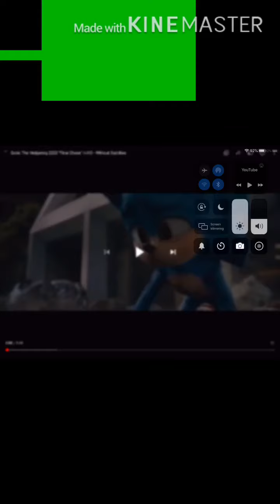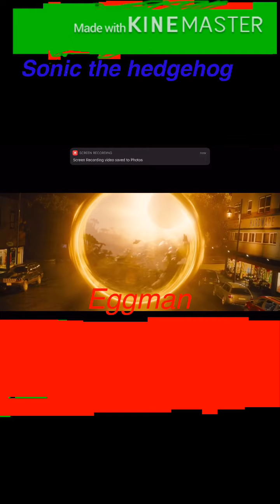Sonic vs eggman final battle with healthbars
Hey what’s up I wanted to make a sonic healthbars after the piggy series so yeah anyway hope you enjoy